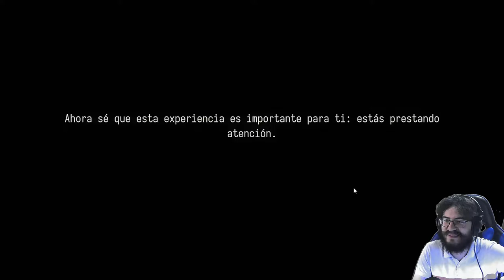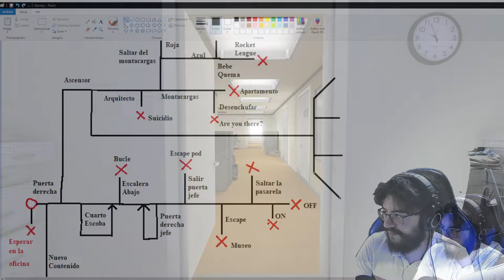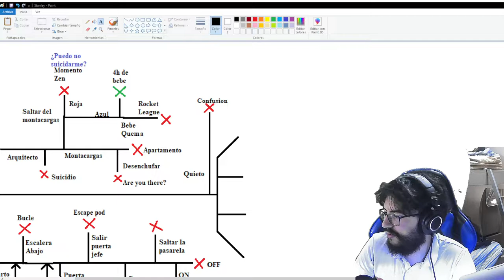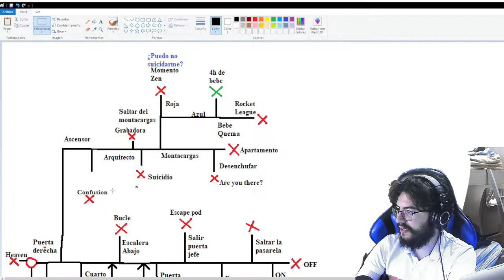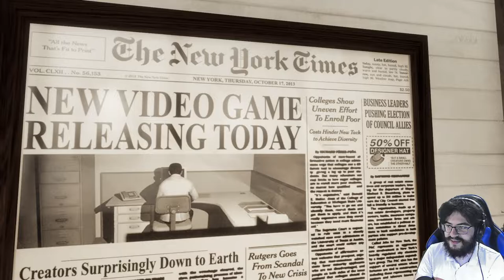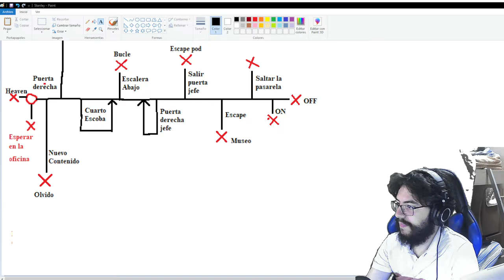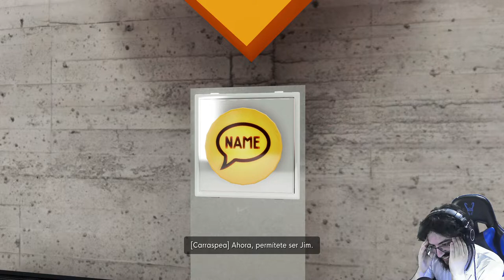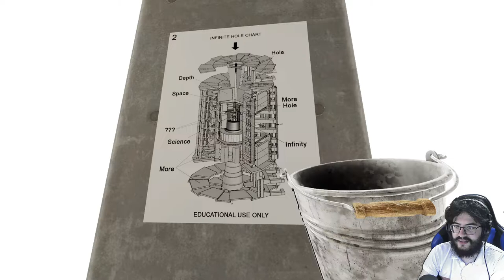The Stanley Parable: Ultra Deluxe - Parte 2/2 - Nuevo Contenido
¡Cubo!